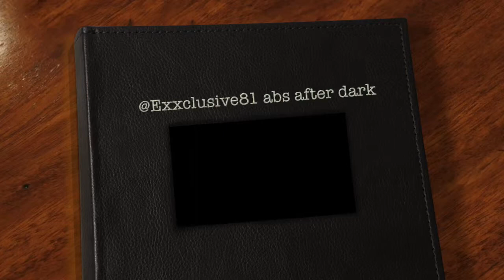abs after dark!!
This is me going above and beyond for my abs people ask me all the time how do I get my abs so crush? It's because I do what other will not do after there workout I go harder for my body because you can lose it fast if your lazy so I keep that drive!!

Instagram.com/@Exxclusive81
Instagram.com?@Exxclusivewaist
Twitter.com/@Exxclusive81
Facebook.com/ExxclusiveTraining
Exxclusiveboutique.com